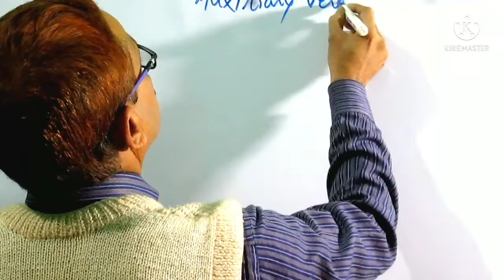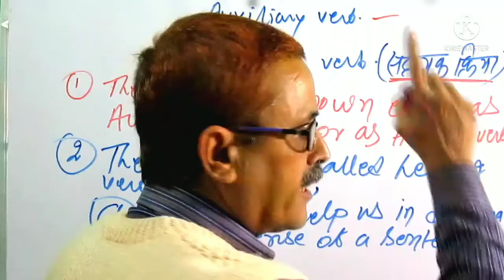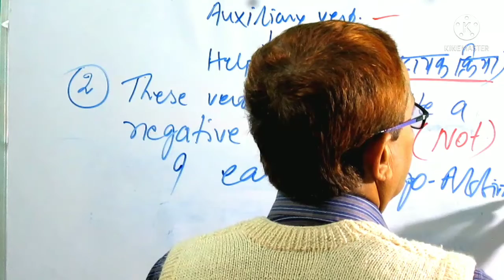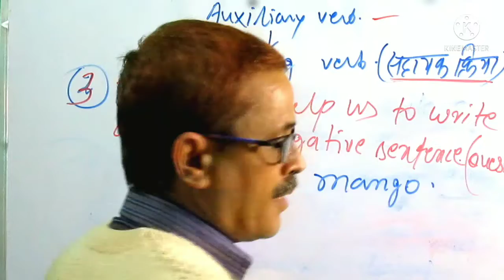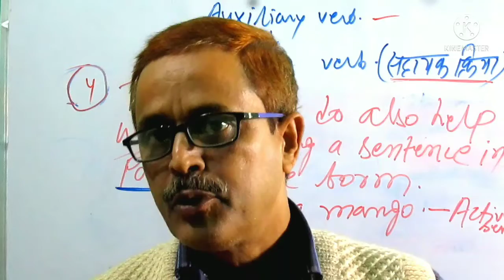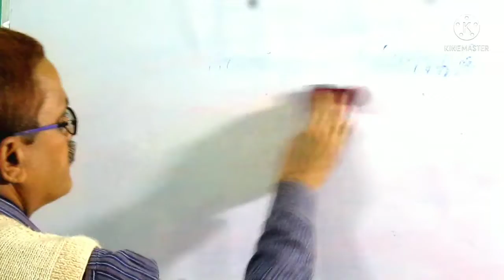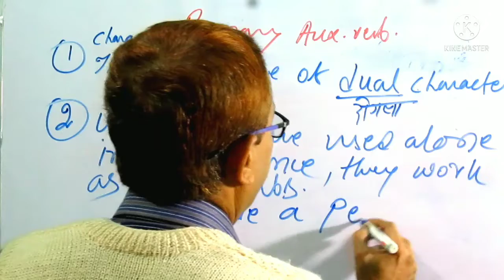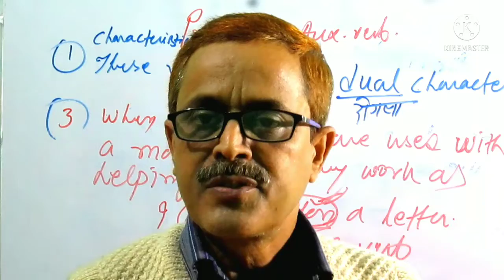LECTURE:12- auxiliary verbs| auxiliary verbs with example| auxiliary verbs in English| concept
auxiliary verbs| auxiliary verbs with example| auxiliary verbs in English| concept

Hii,  viewers in this video we will try to understand the following topics.

a) What is auxiliary verbs?
b) Why auxiliary verbs are also called helping verbs?
c) what are the different types of auxiliary verbs?
d) All examples and concepts related to auxiliary verbs.
e) what are the characteristics of auxiliary verbs?

watch the video till end to clear all concepts related to auxiliary verbs.

THANKS

please share the channel link given below to others.